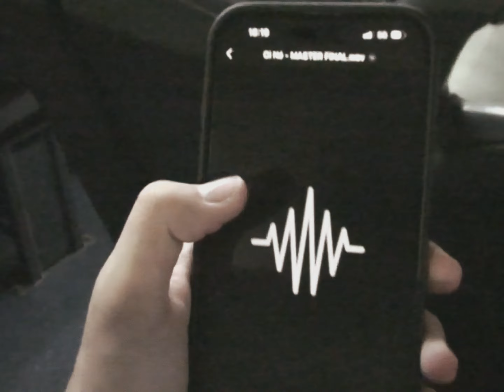Jurado, teozzin - Oi Né {Clipe Oficial}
esse é um desabafo de dois mlks que vão vencer.

CLIPE 100% INDEPENDENTE by C7

Beat: prod.cortsz
Edit: Jurado
Efeitos Sonoros & Visuais: Jurado
Mix: Jurado, teozzin, Cortsz
Master: Lopes.inc
REC: 7Yan, matheus, téo
Trança: bea.pechine

A CAMINHO DO PÓDIO em breve